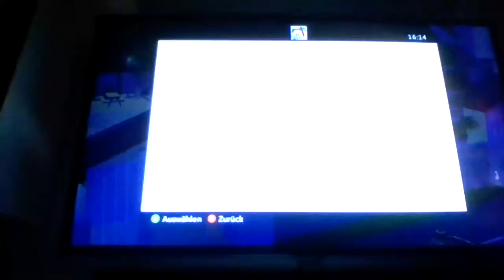Lets Play Sims 3 Mit Drim ULTIMATIV CALLIO